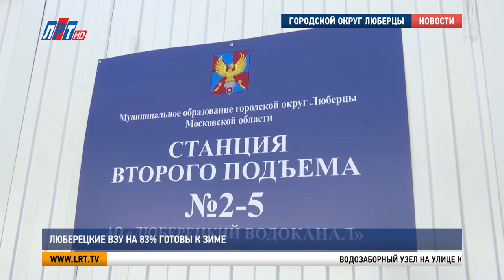Люберецкие ВЗУ на 83% готовы к зиме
Старт отопительного сезона уже не за горами. На объектах ЖКХ городского округа проводят заключительные работы перед началом зимы. Чтобы узнать о готовности «Люберецкого водоканала» к предстоящим холодам, наша съемочная группа посетила водозаборный узел в северной части города.

Водозаборный узел на улице Камова построен в 1935 году. В зону обслуживания объекта ЖКХ попадают улицы 8 Марта, Шевлякова, Урицкого, Льва Толстого, Гоголя и Коммунистическая. Производительность ВЗУ – 4 тысячи кубометров воды в сутки. Этого достаточно, чтобы обеспечивать главным жизненным источником 40 многоквартирных домов, в которых проживает около 12 тысяч человек.

Владимир Ружицкий, глава г.о. Люберцы:
"Сейчас рядом строится новый микрорайон. Мы провели ряд мероприятий организационных, в том числе и с соглашения «Мосводоканала», завели сюда московскую воду и данное ВЗУ мы повысили что касается объема подачи воды до 18 тысяч кубов в сутки".

В 2017 году этот водозаборный узел прошел масштабную реконструкцию. Здесь полностью заменили инженерные сети, отремонтировали резервуары чистой воды, а также обновили насосное оборудование. Сейчас для штатной работы ВЗУ в зимнее время достаточно было провести плановые работы.

Александр Сергеев, главный инженер АО «Люберецкий водоканал»:
"В рамках подготовки к зиме здесь была проведена промывка резервуаров чистой воды, опрессовка системы отопления и промывка трубопроводов. Для того, чтобы стабильно пройти зиму 20-21 гг. это просто необходимо. Чтобы у нас не было аварийных ситуаций, чтобы у жителей всегда была вода и в котельных тоже давление было стабильное".

Всего в городском округе Люберцы 30 водозаборных узлов. На сегодняшний день их готовность к зимнему периоду составляет 83%. Профилактические работы на всех объектах завершатся до начала отопительного сезона.